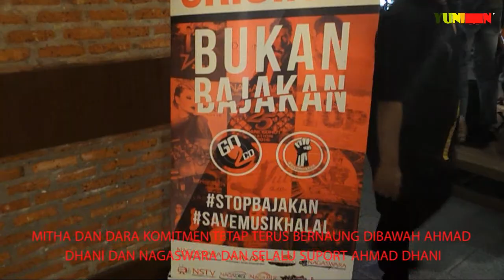JAWABAN MITHA & DARA THE VIRGIN BUAT HARU SESAK FANS DI LAUNCHING ALBUM 10 TAHUN MEREKA